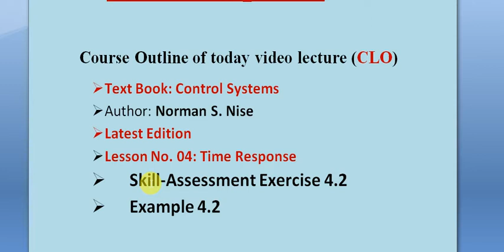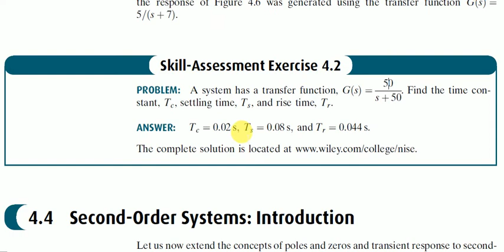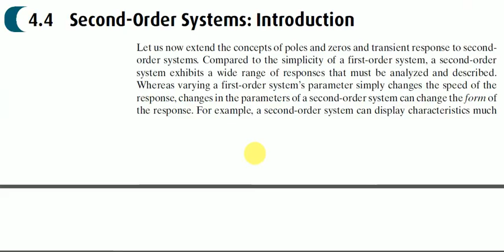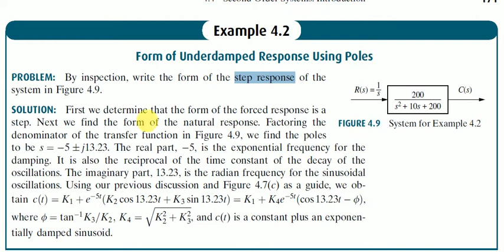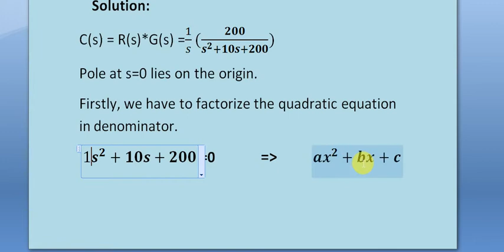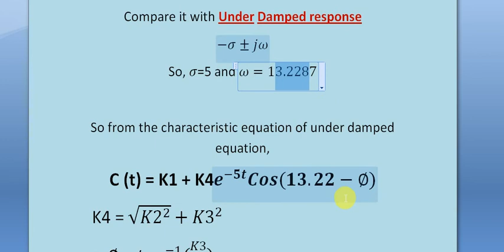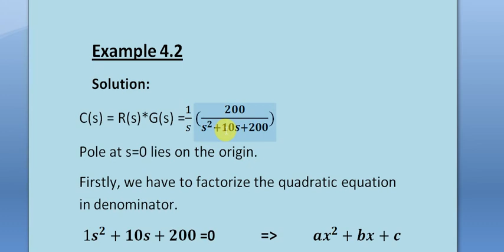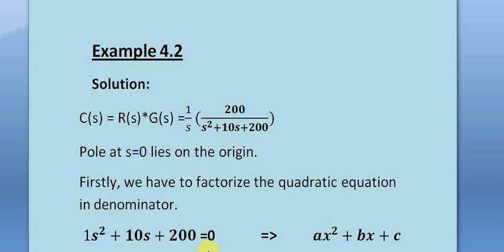Rise Time | Settling Time | Time Constant | Example 4.2 | Skill Problem 4.2 | Control Systems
Skill-Assessment Exercise 4.3
Solution:
Time constant = 1/a = 1/50 = 0.02 seconds
Settling time = 4/a = 4/50 = 0.08 seconds
Rise time = 2.2/a = 2.2/50 = 0.044 seconds

Time Response: 04

Course Outline of today video lecture (CLO)
 Text Book: Control Systems
 Author: Norman S. Nise
 Latest Edition
 Lesson No. 04: Time Response
 Skill-Assessment Exercise 4.2
 Example 4.2

Transient errors are classified into the following:
Forced response (pole lies on the origin) and Natural response (pole lies on negative real axis otherwise it is unstable system.)

System response is classified into the following:
Under damped response
Over damped response
Critically damped response
Un damped response system